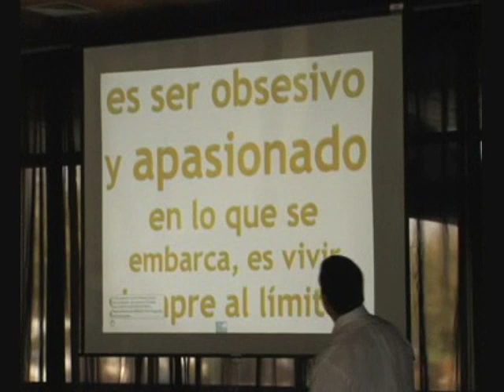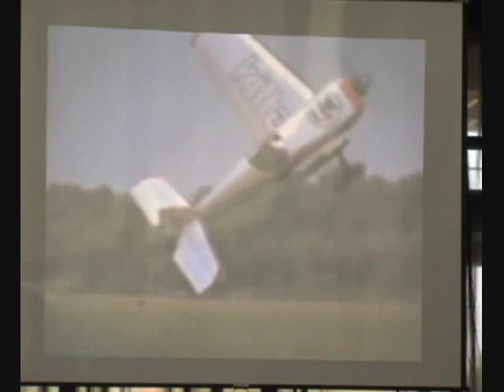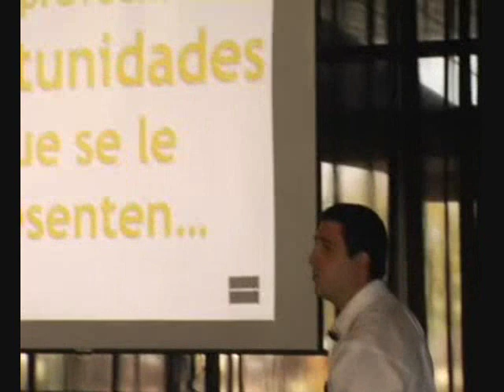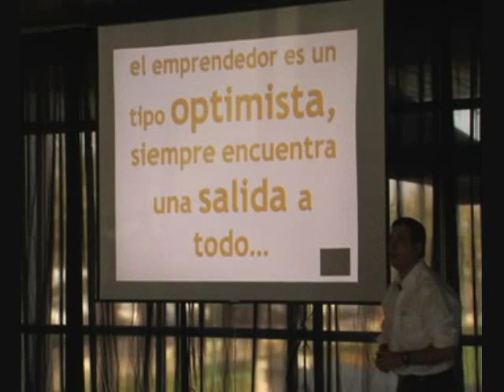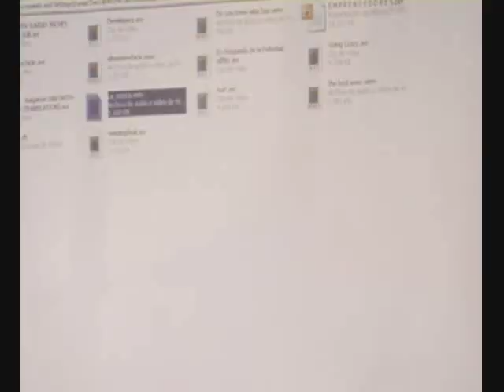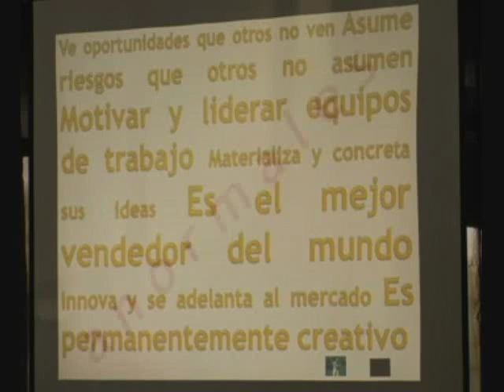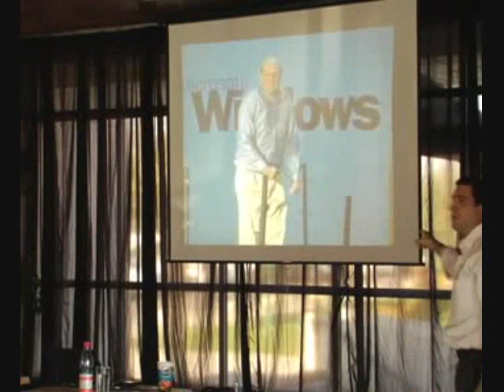Daniel Daccarett Parte 4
Parte del Ciclo de Charlas "Estrellas del Emprendimiento"